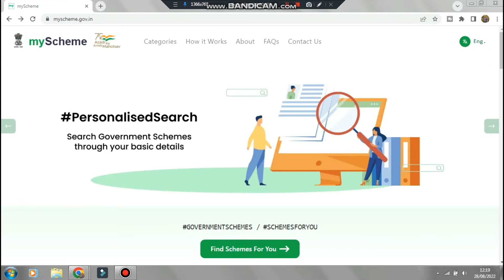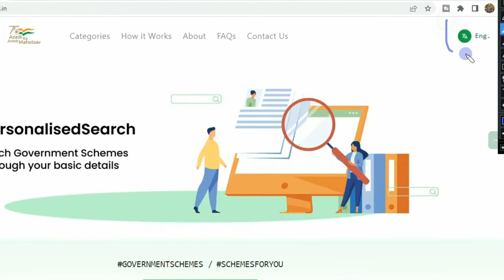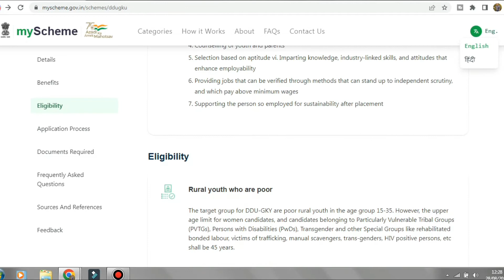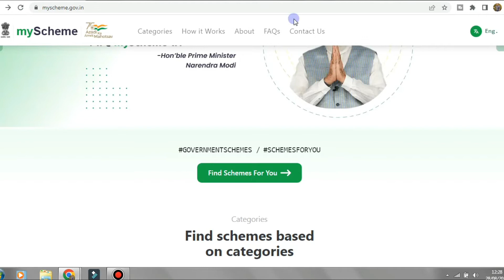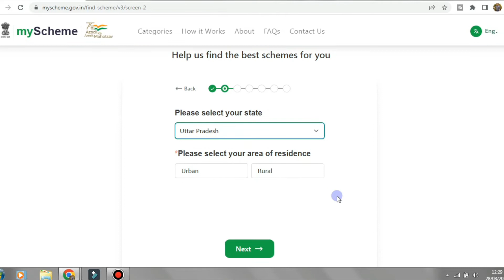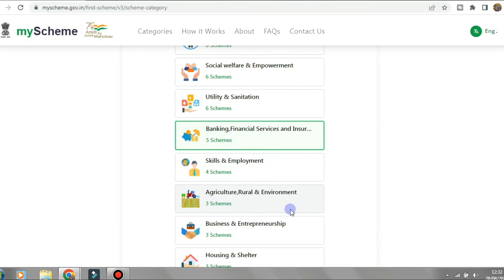New myscheme portal explained-full details। सभी सरकारी योजनाएं एक पोर्टल पर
about portal:-
myScheme is a National Platform that aims to offer one-stop search and discovery of the Government schemes.

It provides an innovative, technology-based solution to discover scheme information based upon the eligibility of the citizen.

The platform helps the citizen to find the right Government schemes for them. It also guides on how to apply for different Government schemes. Thus no need to visit multiple Government websites.

myScheme platform is Developed, Managed, and Operated by National e-Governance Division (NeGD), with the Support of Ministry of Electronics and Information Technology (MeitY), Department of Administrative Reforms and Public Grievance (DARPG) and in partnership with other Central and State Ministries/Departments.

myScheme will reduce the time and effort of citizens in searching for appropriate government schemes.The easy user interface of myScheme helps common people a lot in discovering and applying for schemes.